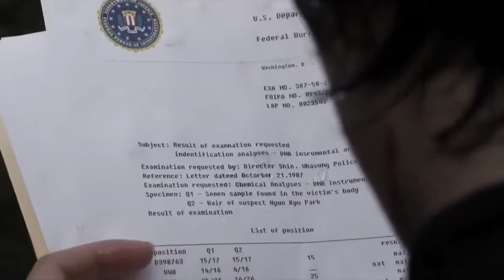Memories of Murder Ending Explained/Decoded in English | Random Entertainer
Hey Everyone today I'll be explaining the ending of Memories of Murder, dir. by Bong Joon-Ho, which is extremely deep, so if you've confusion related to this then don't worry... after watching this video you'll understand it completely. Hope y'all like this :)

About myself and my channel:

I'm a young content creator on YouTube and I talk about movies and series here in a deep manner. so if you are a movie/series lover like me then you'll definitely enjoy the content of my channel.

tags (ignore, which you'll obviously do lmao)

Memories of Murder Final Scene Analysis

Memories Of Murder Movie Explained in Hindi | PNKJzPLAY

MEMORIES OF MURDER (2003) Explained | Movie Recap

Memories of Murder (2003) | Ending Explained + Spoilers in Hindi / Urdu | Hwaseong Serial Murders

Memories of Murder Analysis - What is its "Elusive Truth"?

MEMORIES OF MURDER REVIEW+ ENDING EXPLANATION

Memories of Murder - End Scene [HD]

Memories of Murder Explained In Hindi || Thriller Movie Explained In Hindi ||

How similar is the ‘Memories of Murder’ to the actual ‘The Hwaseong serial murders’

Guillermo del Toro on Bong Joon Ho's 'Memories of Murder' | Rotten Tomatoes

Memories of Murder Korean Movie Ending Scene Explained In Malayalam With real incident after film

Memories of Muπdeπ (2003) Korean Movie Explained in Bangla | Hollywood Movie Explained | Or Goppo

MEMORIES OF MURDER OST MEDLEY

Memories of Murder OST | "Memories of Murder" (Ending Title Theme)